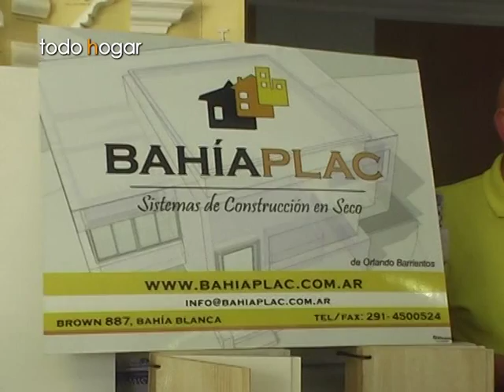BAHIAPLAC - Materiales para construcción en seco.